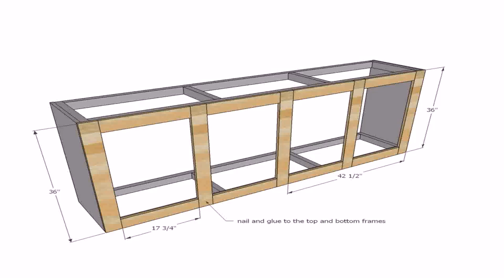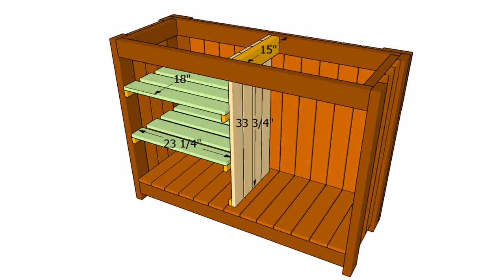Build Your Own Patio Bar Plans (see description)